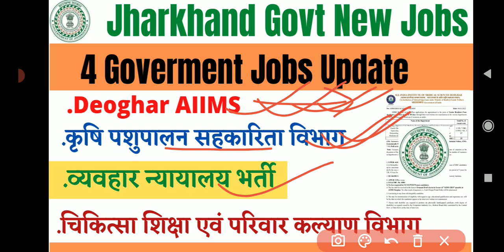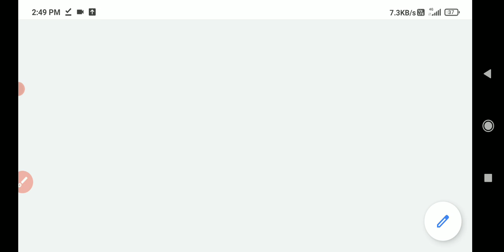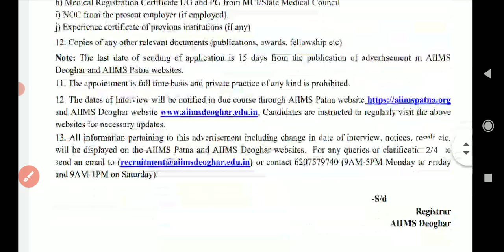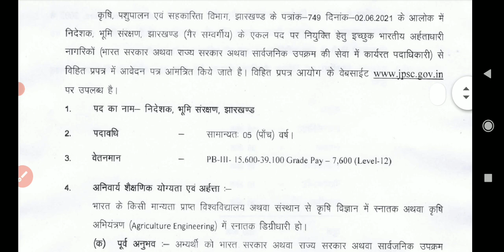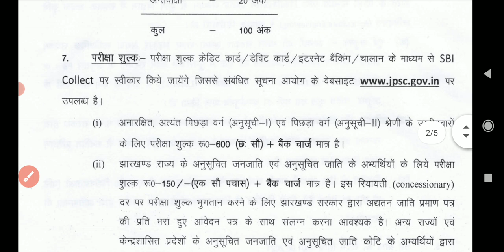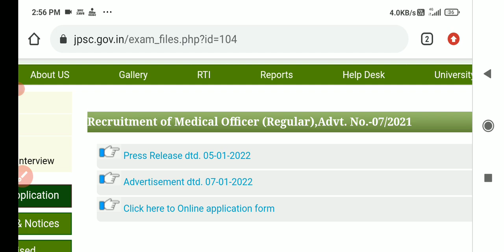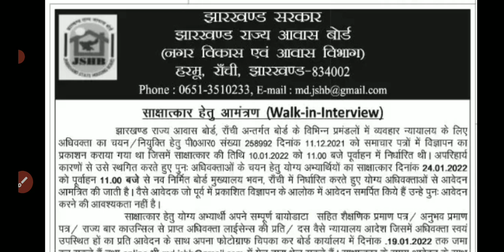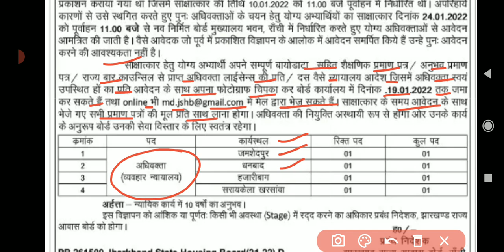4 jharkhand Govt Jobs Update 2022 | Deoghar AIIMS Recruitment 2022 | job information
4 jharkhand Govt Jobs Update 2022 | Deoghar AIIMS Recruitment 2022 | job information

Deoghar AIIMS Recruitment

jssc.nic.in result 2021 22
JSSC upcoming vacancy 2021 in hindi
JSSC CGL Exam Date 2021 22
JSSC CGL Syllabus
JSSC Syllabus 2021 22 pdf download

JSSC New Recruitment Update 2022 | JSSC New Vacancy 2022 | job information | jharkhand new vacancy

anganwadi supervisor vacancy 2021 in jharkhand